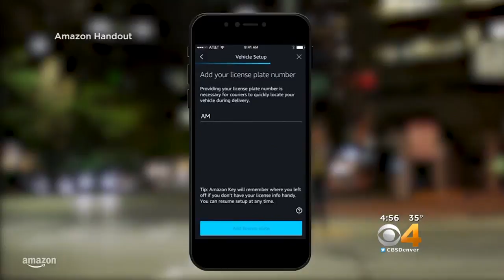Amazon Begins Car Delivery With Denver Test Market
Denver is one of 37 cities where Amazon is testing the delivery.